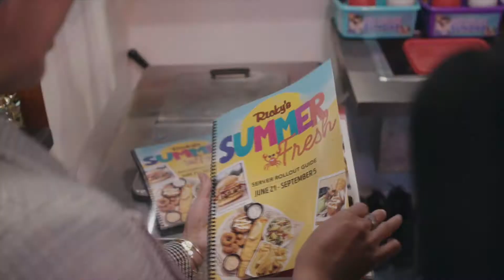CREATIVE Promo Marketing Demo - Short Edit of the EmployAbilities Employers Video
A shorter version of the EmployAbilities' Learn 2 Earn Program Video. Focus on the interviews with the employer and program lead.